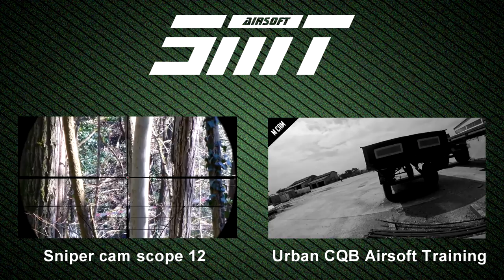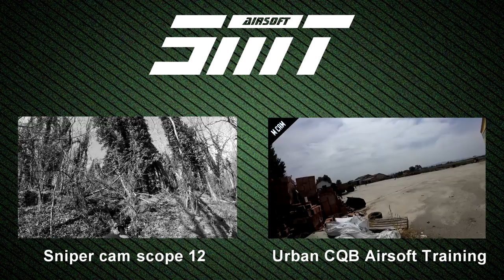Urban Airsoft CQB Traning - SMT AirSoft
BIRU! CHE VIDEO!!!